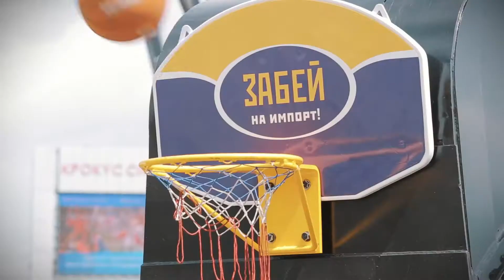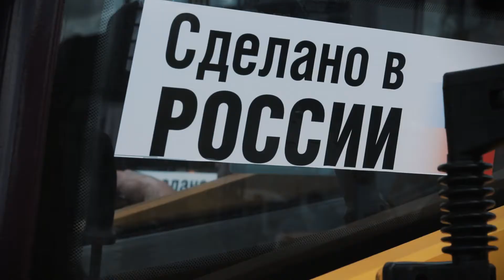Забей на импорт! - ЧЕТРА на СТТ 2015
Новая и усовершенствованная спецтехника российского производства, забота о потребителе, активное развитие и праздничная атмосфера - все это ЧЕТРА на СТТ 2015 - главной выставке года для строительной отрасли!